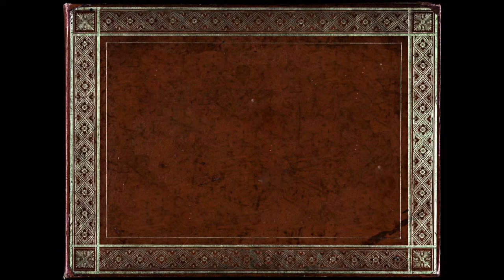бийск / Biysk about 1900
бийск около 1900

Biysk around 1900

From the Scherzo of the Piano Quintet in C minor by A. Borodin

Biysk is located in Altai Krai in southern Siberia.
On February 29, 1708 , Peter I signed a decree on the construction of a fortress, Biyskaya, at the source of the River Ob. However in the summer of 1710, the wooden fortress was destroyed by mogul raiders. and only restored in 1718 at a new location - 20 km upstream of the Biya, on the right bank of the river. Until 1779 Biyskaya fortress was part of the Tobolsk province.